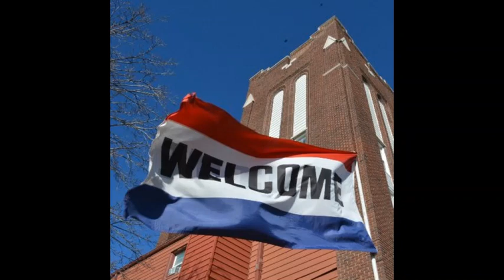May 11 Fresh Bread